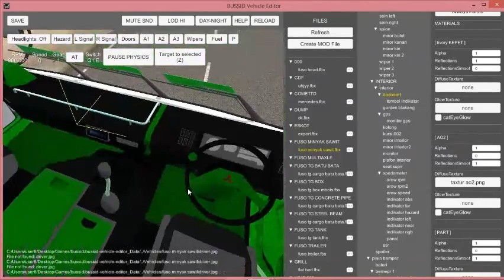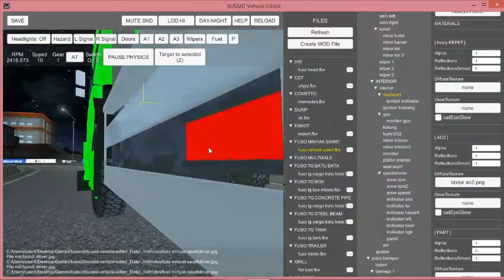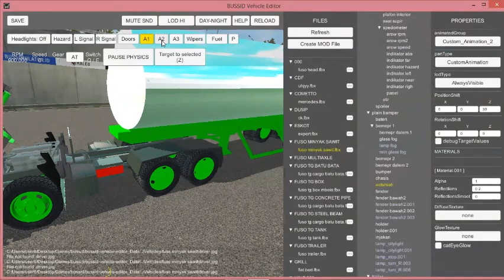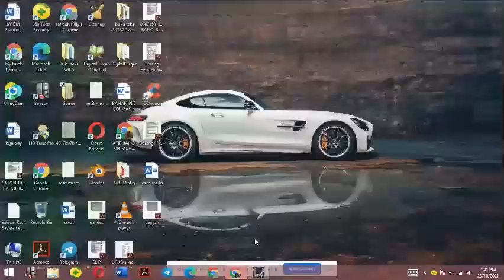review ciket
hhhehe